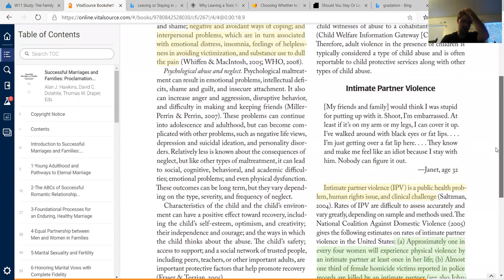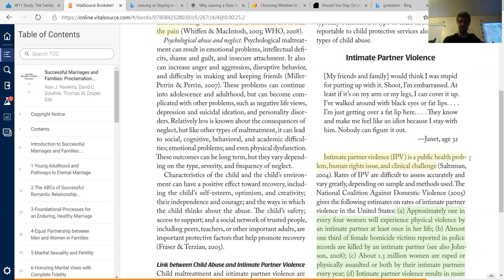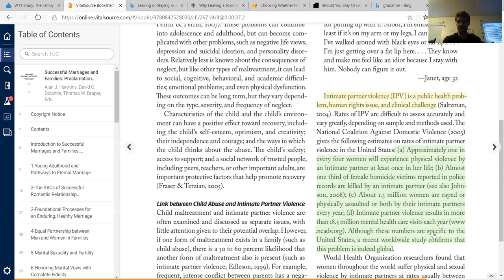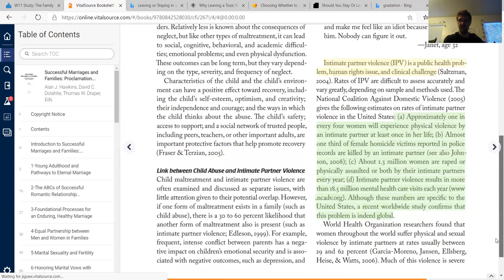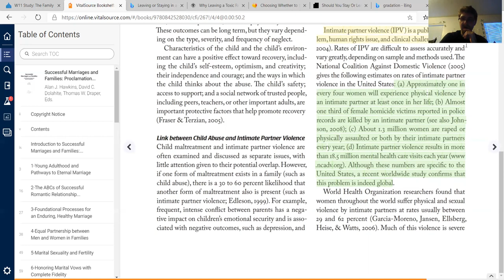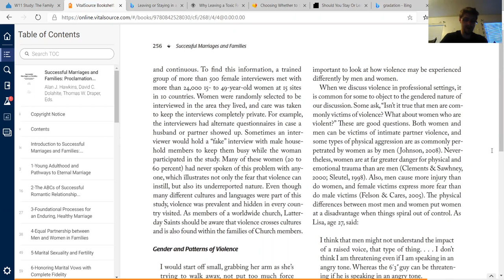Video Essay 10: Violence is Not Ok, You CAN do something to stop it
In this video I discuss another reason why this series of videos is important: the statistics surrounding Domestic Violence, specifically those relating to violence towards women.  I also challenge you to do something and be active about prevention and offering help.

Resources:
Textbook:
Successful Marriages and Families Proclamation Principles and Research Perspectives
Edited by Alan J. Hawkins David C. Dollahite Thomas W. Draper
-Chap 24 Understanding Abuse in Family Life